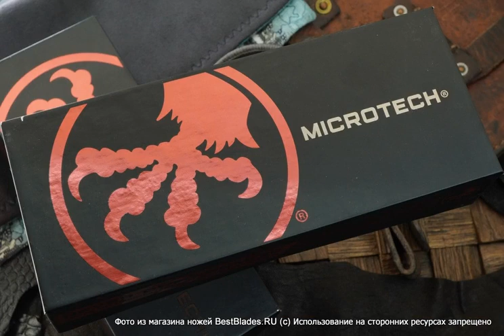Автоматический складной нож Microtech Ultratech S/E Blade Show 2022 DLC Standard DLC Hardware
Обзор — Автоматический складной нож Microtech Ultratech S/E Blade Show 2022 DLC Standard DLC Hardware 121-1DLCTBS.
ТТХ:
Microtech Ultratech - один из популярнейших ножей в линейке компании Microtech. Продукция Microtech имеет огромную известность и популярность в ножевом мире благодаря использованию современных технологий и премиальных материалов, а также безупречному качеству и великолепному дизайну.
Microtech Ultratech фронтальный автоматический нож. Его клинок, в форме танто, изготовлен из современной порошковой стали и имеет высокие спуски и развитый дол, что великолепно сказывается на рабочих характеристиках ножа. Удобная рукоять выполнена из анодированного алюминиевого сплава, и отличается отличной прочностью и коррозионной стойкостью. Надежный механизм Double Action OTF отвечает за открытие и закрытие ножа. Кроме того, Ultratechоборудован специальным стеклобоем и удобной клипсой для ношения. Вся продукция компании Microtech имеет маркировки с серийным номером и датой выпуска, а также пожизненную гарантию.
Вес: 102
Дизайнер: Anthony Marfione
Длина клинка, мм: 87
Клинок (марка стали): M390 / 204P / ELMAX
Материал рукояти: алюминий
Обработка клинка: DLC
Общая длина, мм: 216
Режущая кромка: прямая (plain)
Твердость по шкале Роквелла: 60-61
Тип замка: OTF
Толщина обуха, мм: 3.2.